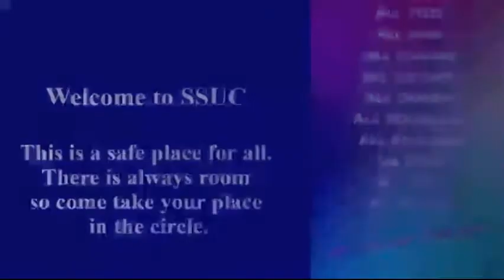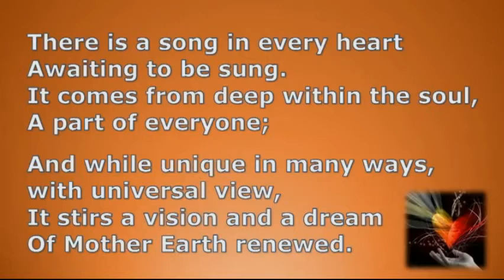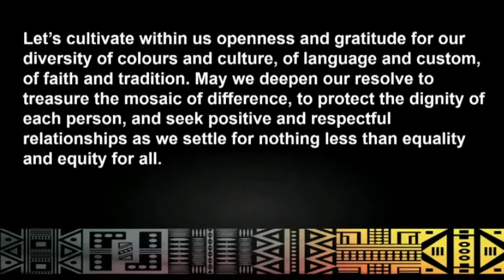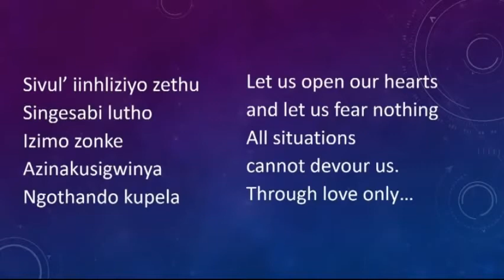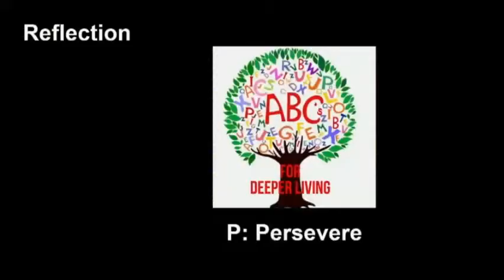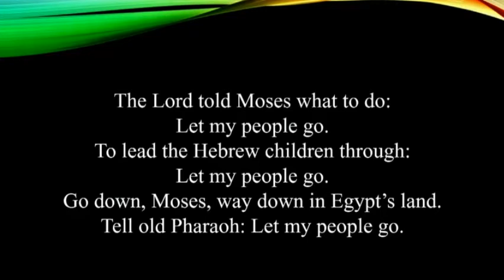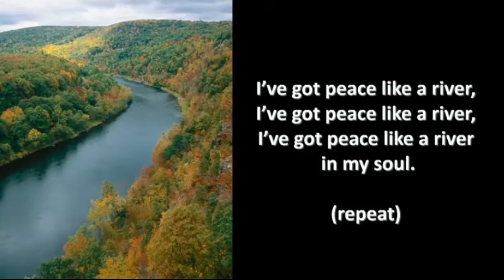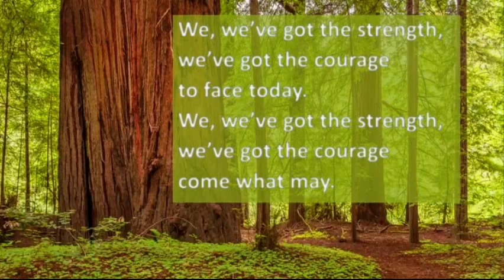February 16, 2020 Persevere